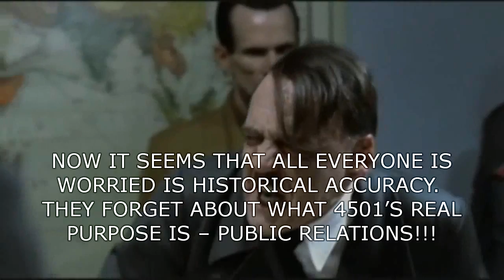Hitler Learns that 4501 will not be painted green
This was inspired by recent postings on the railfan news network and the recent Downfall parody about the 765.  Please note that no decision has actually been made but we thought Hitler would be more upset with a freight scheme than he would be with a passenger scheme.

The entire project owes a debt of gratitude to all the major contributors who are helping finance the return of this legend to the rails.